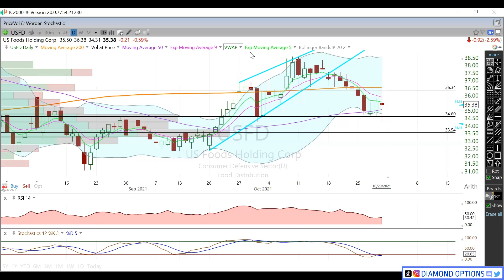$UFSD ANALYSIS 10/31/21